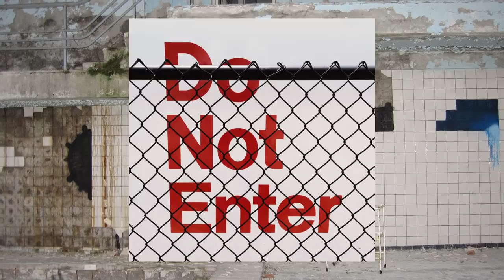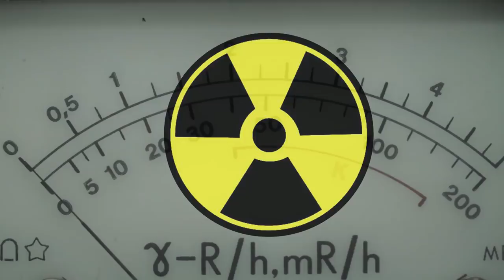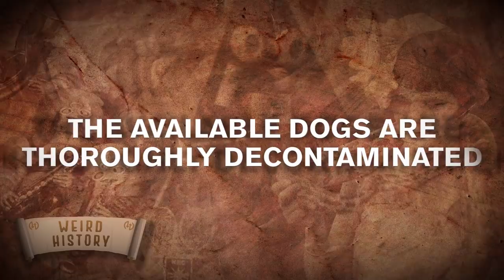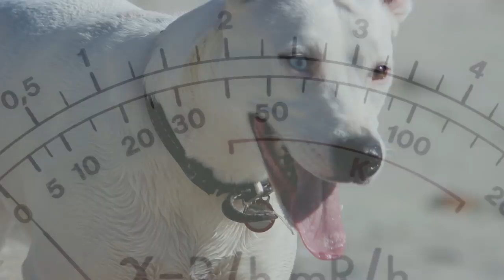All The Dogs Still Living In Chernobyl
In one of the more ironic disasters of all time, the unit 4 reactor of the Chernobyl power plant in Ukraine failed during an emergency shutdown safety test in 1986, belching nuclear waste and radioactive isotopes all over the nearby city of Pripyat. More than 30 years later, hundreds of stray dogs live in and around the power plant, along with the many wild animals that call Chernobyl home.